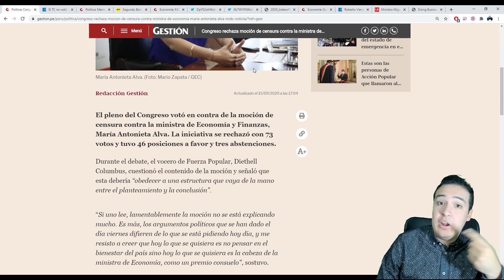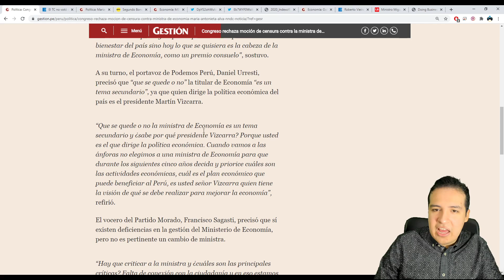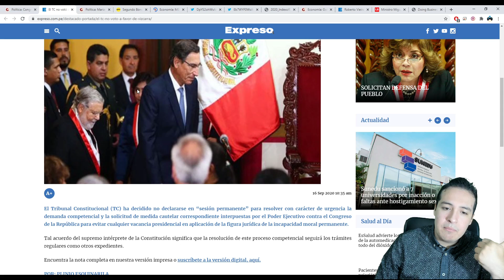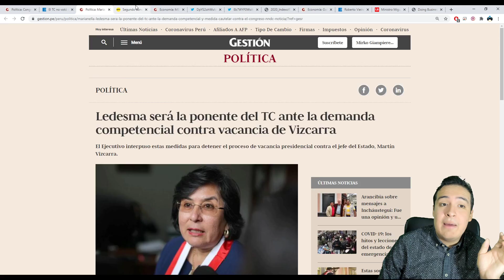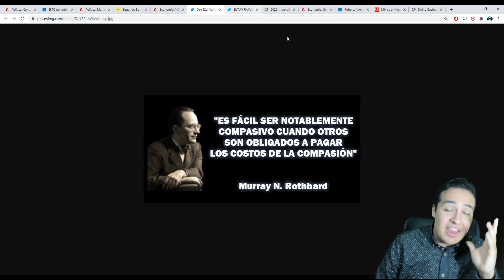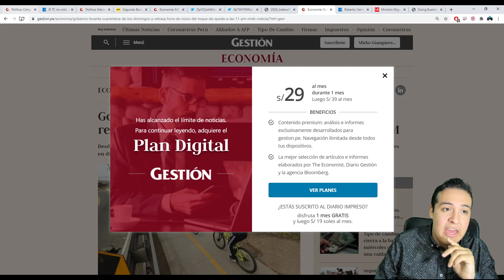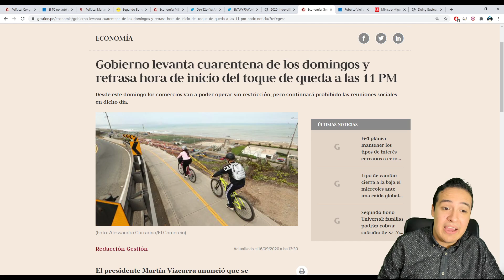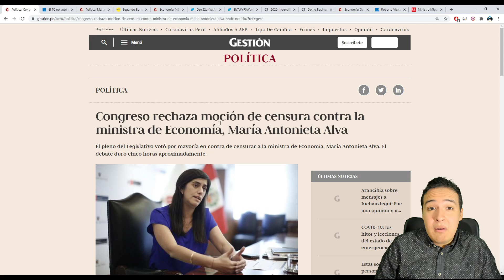La Ministra de Economía Se Salvó, pero Vizcarra NO y Hace Populismo